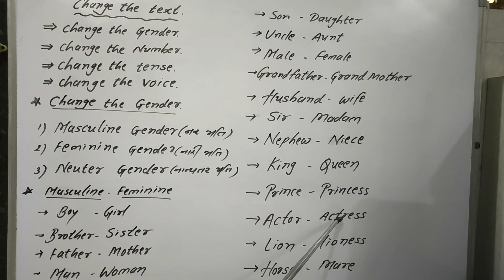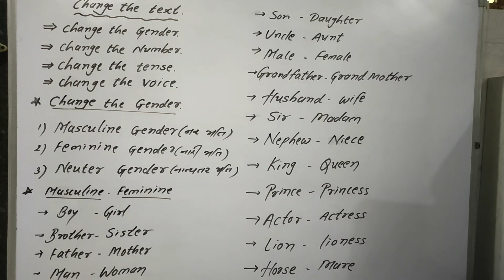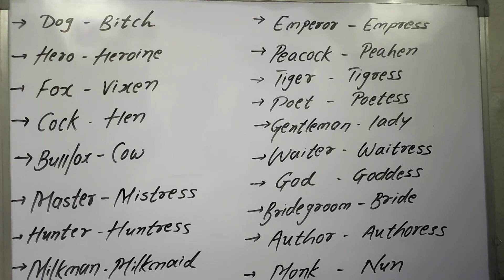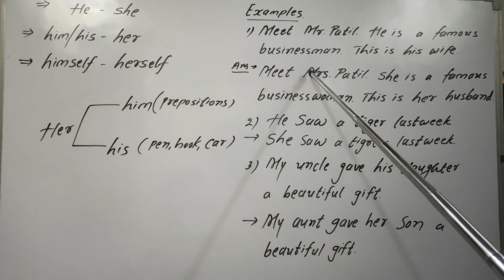Change the Gender(જાતિ બદલો) Std. 10,11 & 12 (ખૂબ જ ઉપયોગી)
Very useful # learn easily # examples

Hello freiends,
I am Harry sir. I hope you are enjoying learning. If you have any query in study , just  msg me on my what's app number.,(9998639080)
Thanks